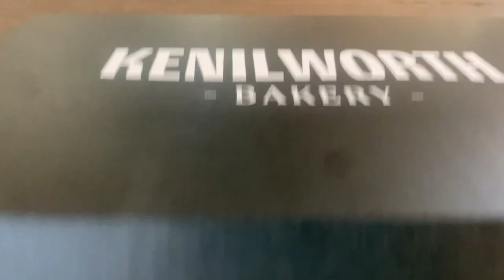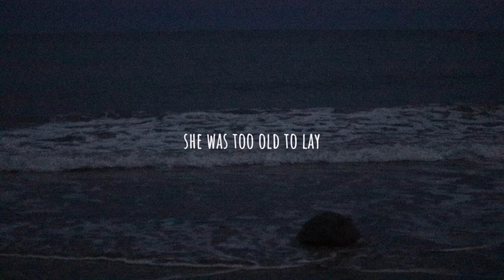Wild turtles in laying season! Brisbane long weekend road trip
Welcome back to another adventure! This time we head north to Bundaberg on a three day roadtrip to see the Loggerhead Turtle laying season. On the way I visit the infamous Kenilworth Bakery and see the Glasshouse Mountains. Taking time to appreciate the QLD coast this summer!

-Ash